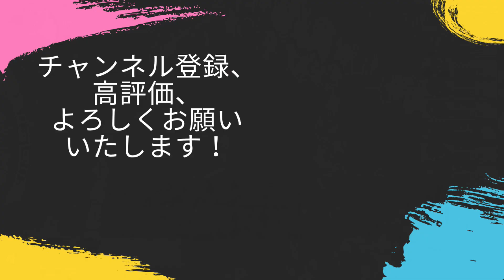陽平関攻めの誤算！そして江陵は劉備と袁術の挟撃を受ける・・【三国志14PK・曹操・シナリオ二袁の思惑・難易度極級】#11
いやいや、計算違いです・・